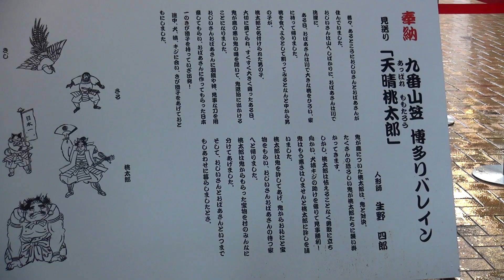大黒流 流舁き（2022/7/14）博多リバレインの飾り山笠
３年ぶり開催の博多祇園山笠「追い山笠」直前、最後の流舁き。

0:00 三番山笠  大黒流
4:10 複合商業施設「博多リバレイン」に建つ飾り山笠
　表    「西国無双忠節誉」 戦国武将の立花宗茂がモチーフ。
見送り「天晴桃太郎」昔ばなし桃太郎。